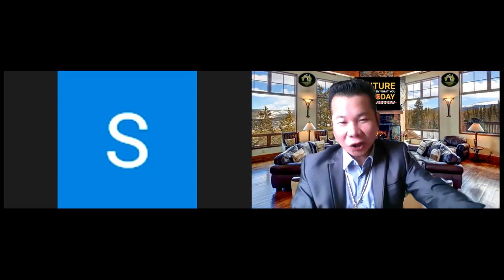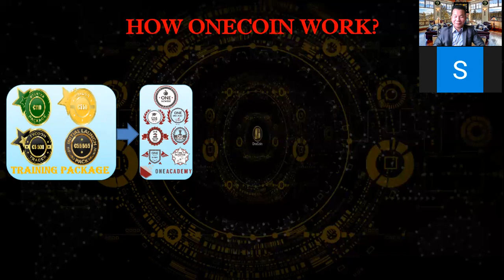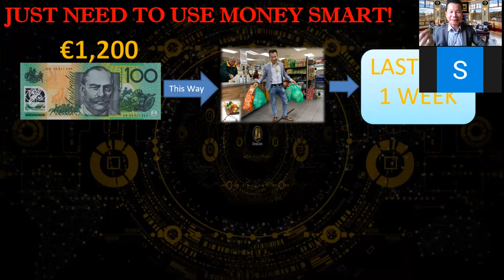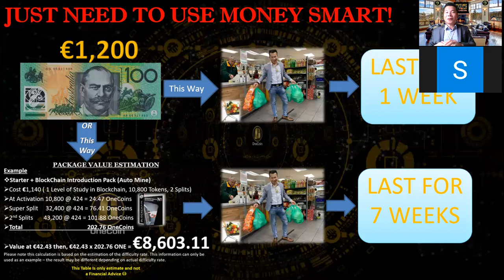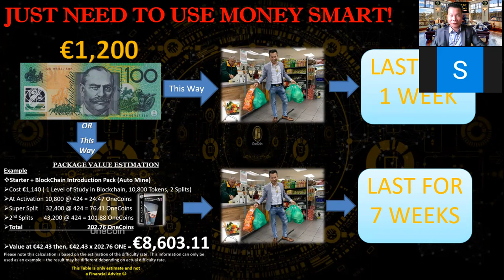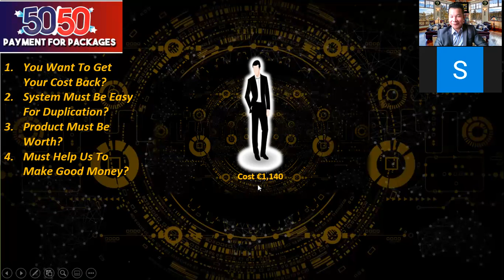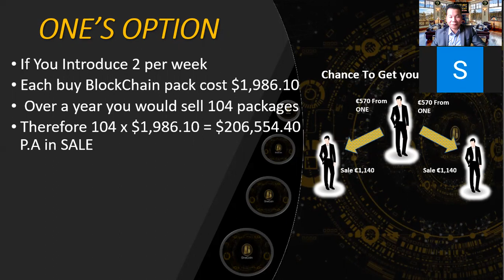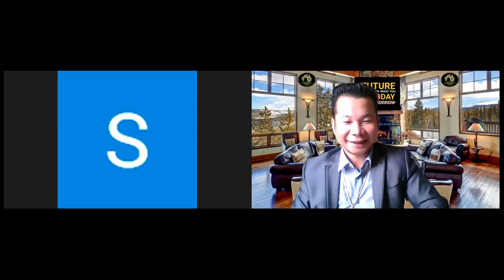How To Earn Good Money speak in English and Chinese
hello team,
many people asking what is the benefit to be with OneLife? how can we make money in this project? can we run this like a business? is it give us chance to make good money?? etc. let watch this video in both languages English and Chinese to understanding the concept!

你好团队，很多人问使用 OneLife 有什么好处？ 我们如何在这个项目中赚钱？ 我们可以像做生意一样经营吗？ 是不是给了我们赚钱的机会？？ 等等. 让我们用英文和中文观看这个视频来理解这个概念！ 享受